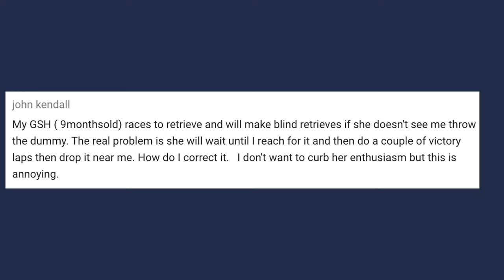Fix Sloppy Retrieves - YAWA Dog Training Podcast: Episode 39 Question 2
Welcome to Standing Stone Kennels! In this video we talk about how to fix sloppy retrieves. Follow along to learn how to fix this with your dog.

YAWA Questions Answered:
00:00 Intro
0:55 How do I fix my dog's sloppy retrieves?

5919 W Pleasant Valley Rd